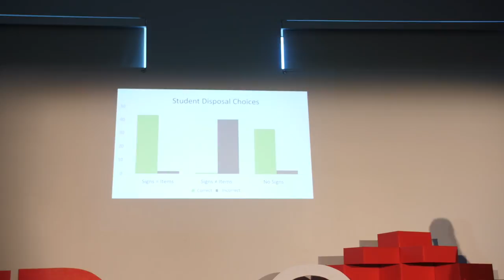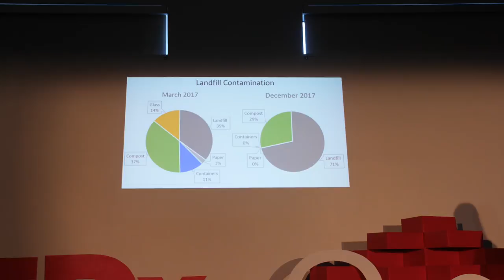There's No Such Thing as 'Garbage’ | Samantha Leigh | TEDxQuestU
Samantha is a third-year student at Quest University Canada, who has researched waste management since her first year. She developed her interest in waste diversion in Ontario, where she assisted a teacher in conducting mandatory biannual waste audits for the entire school. Since then she has built her experiences by leading waste audit research at Quest. With interests in media and communication, behavioural studies, space use, and data management, Sam has created a waste management program overhaul at Quest that she hopes will make her school a leader in the Sea to Sky Corridor. When not immersed in school work, she enjoys exploring the nearby forests and rivers, and experiencing the best of what Squamish has to offer. Her talk is titled, "There's no such thing as 'garbage'".  Samantha is a third-year student at Quest University Canada, who has researched waste management since her first year. She developed her interest in waste diversion in Ontario, where she assisted a teacher in conducting mandatory biannual waste audits for the entire school. Since then she has built her experiences by leading waste audit research at Quest. With interests in media and communication, behavioural studies, space use, and data management, Sam has created a waste management program overhaul at Quest that she hopes will make her school a leader in the Sea to Sky Corridor. When not immersed in school work, she enjoys exploring the nearby forests and rivers, and experiencing the best of what Squamish has to offer.

Her talk is titled, "There's no such thing as 'garbage'". This talk was given at a TEDx event using the TED conference format but independently organized by a local community.